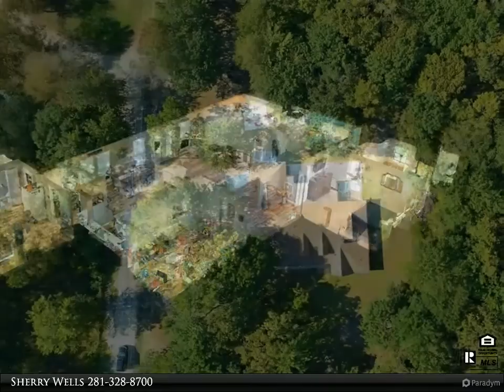Alliance Properties - 4335 Harvey Road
Please enjoy this property video created by Alliance Properties

3 Bedrooms & 2.5 Baths with a large Living Room & a Fabulous Kitchen with high end appliances on a full acre with NO RESTRICTIONS.There is a BONUS ROOM with built in cabinets & a Half Bath. This Beautiful home has been completely renovated with new wood looking tile floors, New A/C, new appliances and fresh paint inside & out. The Kitchen features new cabinets, granite counter tops, soft close drawers & a oversized 5 burner Thermador Stove. There is a large covered patio for all your entertaining needs or to relax on your wooded property. There is a 2 car garage and a carport. This home features a split floor plan with the Master Bedroom separate from the secondary Bedrooms. The Master Bathroom has a separate Tub & Shower with double sinks. The secondary Bathroom is large and also has double sinks. There is also a half bath in the Gameroom. There is a Formal Dining Area/Study/Playroom. Check out the 3D walk thru tour. Just click the film reel icon to the right of the picture

Sherry Wells
Alliance Properties